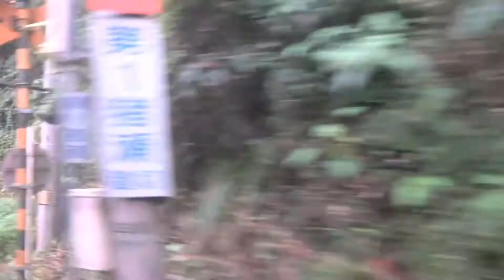三江線 車窓［下り・5］川戸→田津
三江線［下り］川戸→田津の車窓です。
撮影方向：進行方向［右側］
三江線［下り］は1〜34までまであります。

再生リストから見ていただくと、全区間が通しで見られます。

また一駅車窓は以下のサイトでもまとめてご乗車できます。